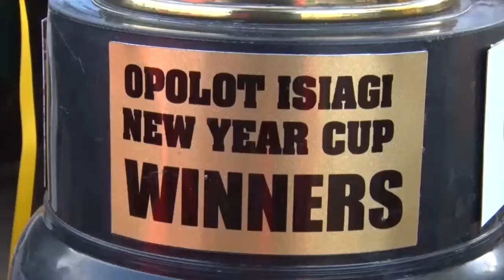KACHUMBALA COMMUNITY CUP BY HON.ISIAGI OPOLOT